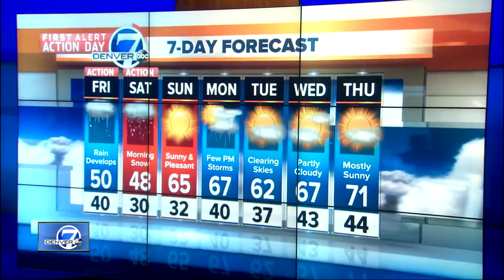Top stories: Barack Obama highway, Vote for Our Lives, City legal fees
Here are your top stories for Thursday, April 19, 2018.